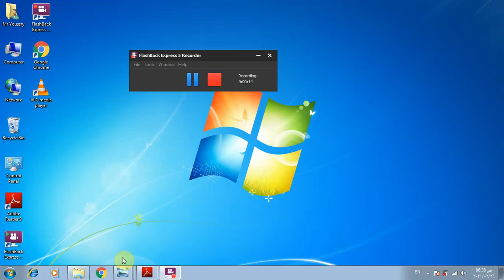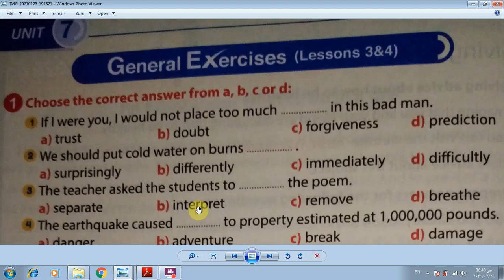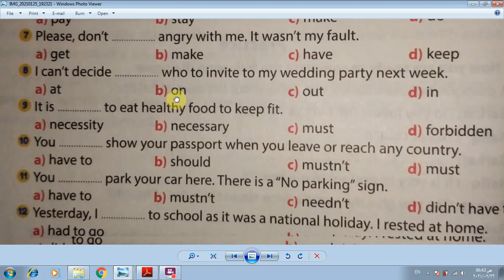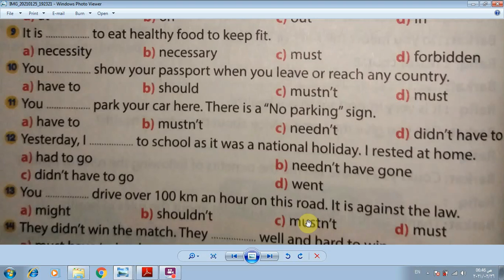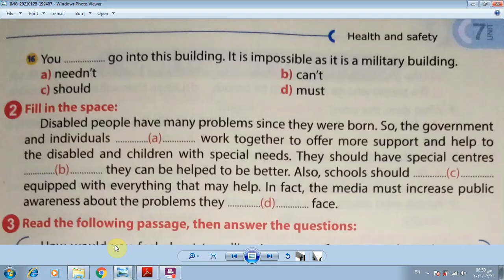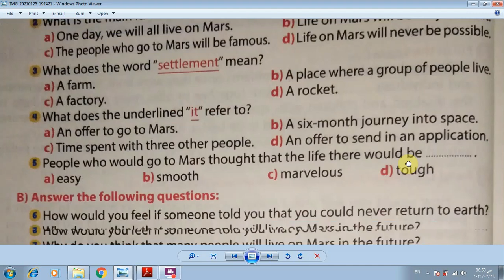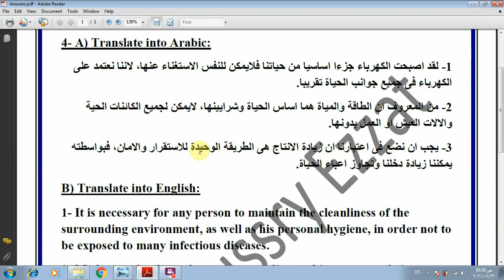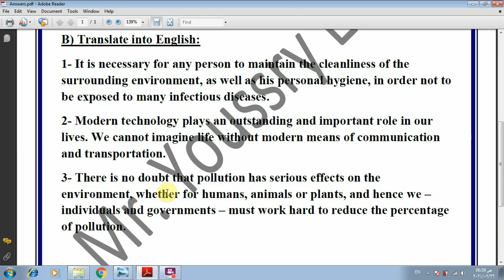حل (3,4) General Unit 7 lessons صفحة 50 كتاب Gem الصف الاول الثانوى 2021